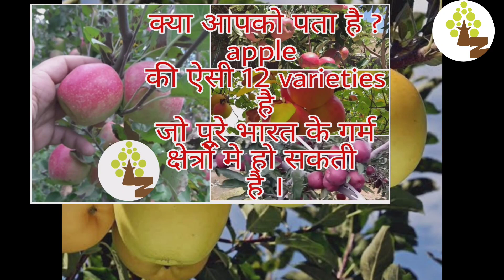Redlum Gala 🍎🍏Apple Fruiting In 50°C First Time In History#Hot Climate Apple Farming 2022#hrmn 99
*USE Epsom salt FOR LEAF BURNING PROBLEM